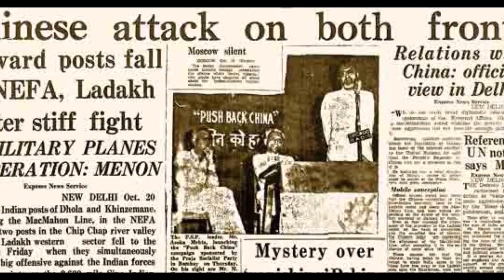चीन की धमकी- युद्ध तो युद्ध ही सही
सिक्किम में चल रहे विवाद पर चीन की तरफ से बयान आया। भारत में चीन के राजदूत लोऊ जाजोई ने इसे काफी गंभीर बताया और कहा कि भारत को तय करना है कि वह इस मसले को कैसे हल करना चाहता है। चीनी मीडिया लगातार भारत को जंग की धमकी दे रही है। इसपर जब राजदूत से सवाल पूछा गया तो उन्होंने कहा कि चीनी सरकार ने उस विकल्प पर भी बात की थी और अब सब भारत सरकार पर निर्भर है। राजदूत ने कहा कि चीनी सरकार भारत के साथ शांति बनाए रखना चाहती है और पहले जैसे हालात बनाए रखने के लिए भारत को डोका ला इलाके से अपनी सेना को हटाना होगा। राजदूत ने कहा आगे की बातचीत के लिए सैनिकों को वहां से हटाया जाना सबसे ज्यादा जरूरी है।
भारत और चीन के बीच डोलकम इलाके में विवाद चल रहा है। पिछले 19 दिनों से स्थिति ऐसी ही बनी हुई है। सारा विवाद एक सड़क को लेकर शुरू हुआ जिसे चीन वहां बना रहा है। भूटान उस इलाके को डोकलाम कहता है और भारत ने उसका नाम डोका ला रखा हुआ है। चीन का दावा है कि वह जगह उसकी है और वह अपने हिस्से में ही निर्माण कर रहा है। चीन और भूटान में काफी सालों से बातचीत नहीं होती। वहीं भारत भूटान की हर संभव मदद करता है।
राजदूत ने कहा कि स्थिति बेहद गंभीर है। उन्होंने आरोप लगाया कि ऐसा पहली बार हुआ है कि भारतीय जवान नियंत्रण रेखा को लांघकर उनकी तरफ चले गए। राजदूत ने यह भी कहा कि भारत को चीन और भूटान के बीच बोलने का और भूटान की तरफ से जगह पर अधिकार जताने का कोई हक नहीं है। राजदूत ने आखिर में कहा कि भारत को जल्द से जल्द सेना को हटा लेना चाहिए यह दोनों देशों के लिए अच्छा होगा।